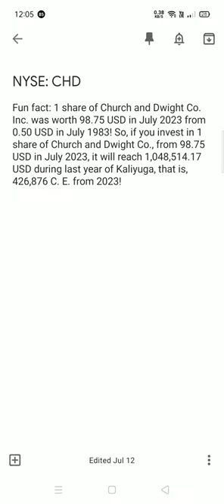Church and Dwight Co. Inc. share analysis